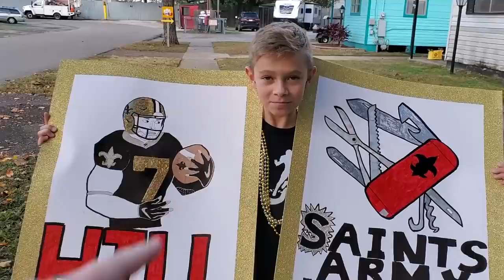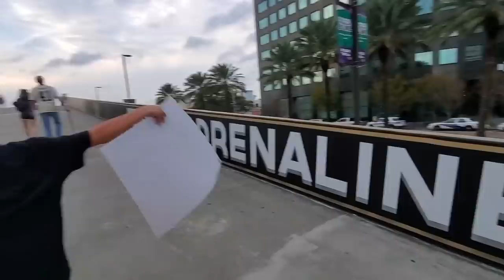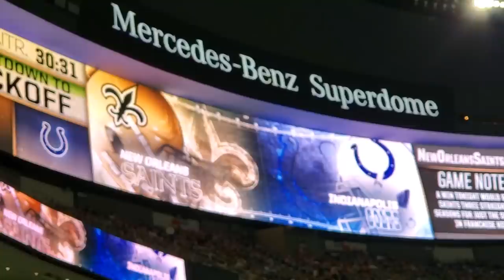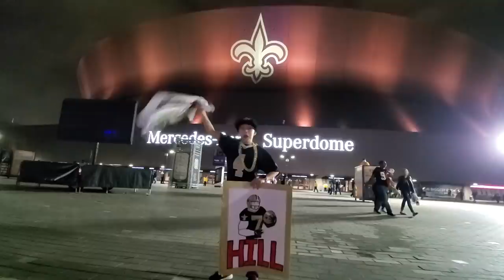🏈Our FIRST NFL Football Game at NEW ORLEANS SAINTS! 🏈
Tayden and Josh go to a New Orleans Saints football game!